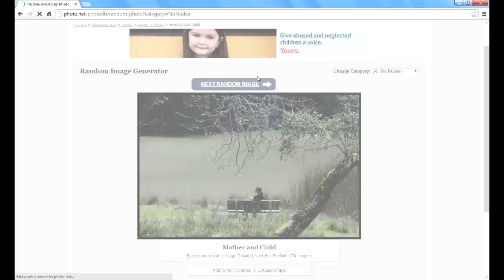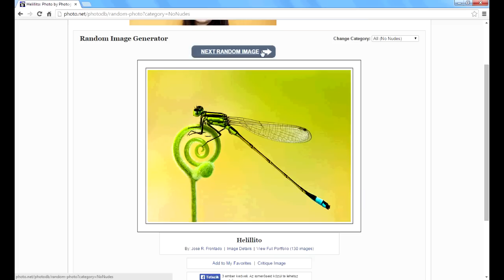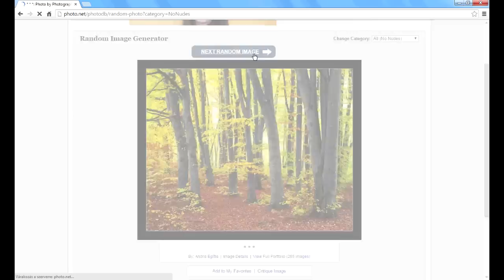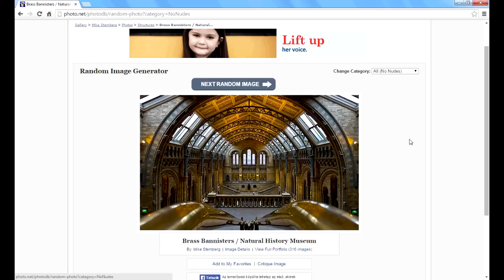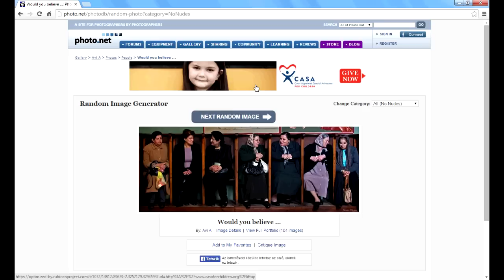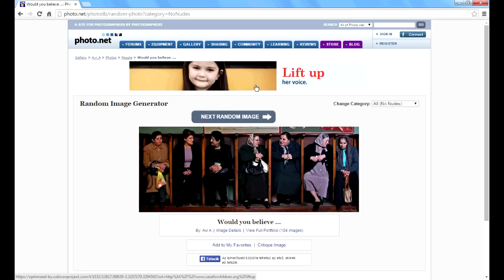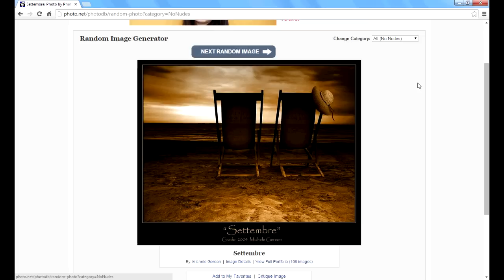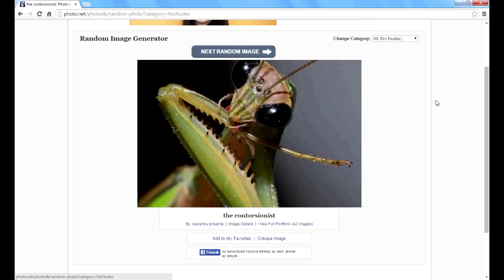Esti mese generátor - Mese egy földigilisztáról